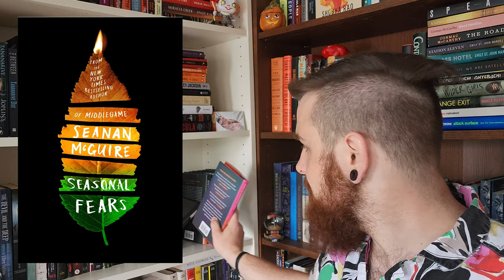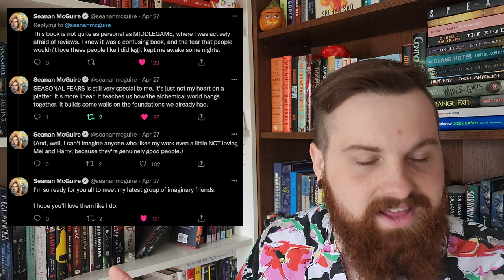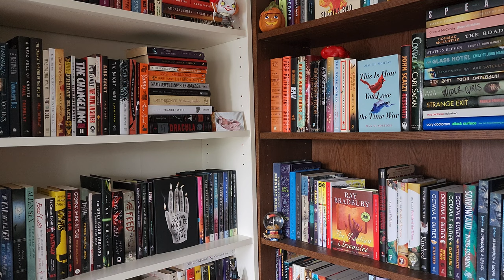Seasonal Fears Spoiler Free Review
0:00 intro
1:17 middlegame recap
1:58 seasonal fears synopsis
6:47 general thoughts
9:51 amber benson's narration
11:10 should you read it?
12:21 conclusion

Amazon Wishlist